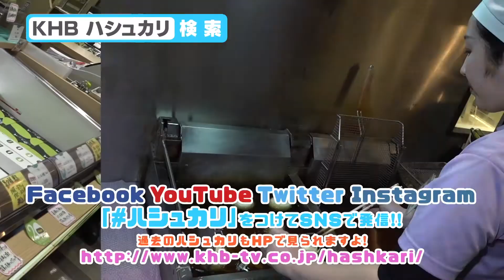お茶屋の絶品スイーツを堪能してみませんか？「喜久水庵 ずんだ茶屋」をご紹介！ずんだのソフトクリームにずんだ餅をトッピングしたパフェがおすすめです！【ハシュカリ#521 喜久水庵 ずんだ茶屋】